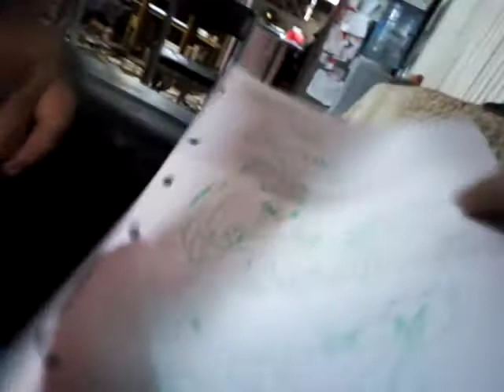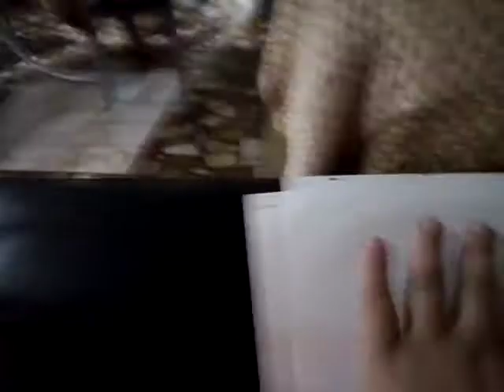Mi colección de películas Nickelodeon Parte 1